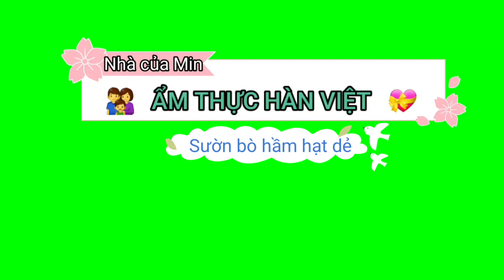(34)Nhà Min👨‍👩‍👦 Sườn Bò Hầm Nước Tương và Hạt Dẻ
Cảm Ơn Cả Nhà Đã Xem Video Của Nhà Min